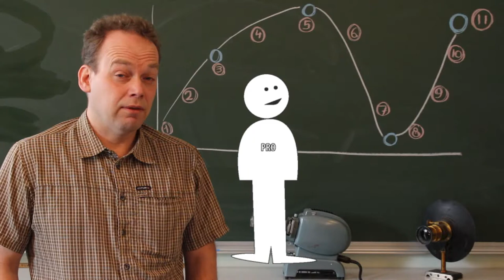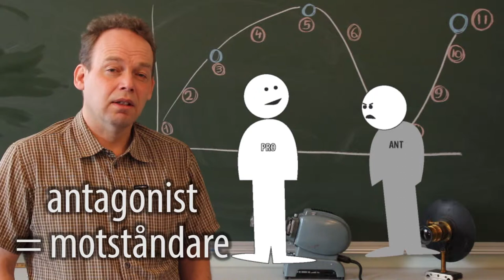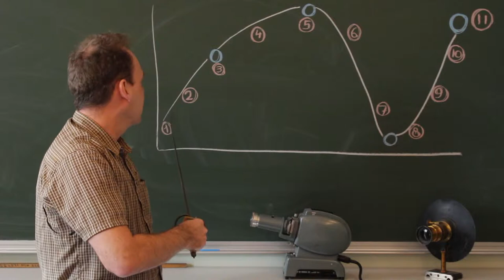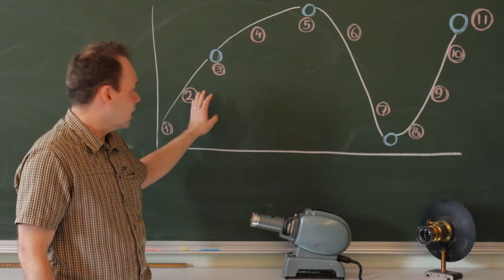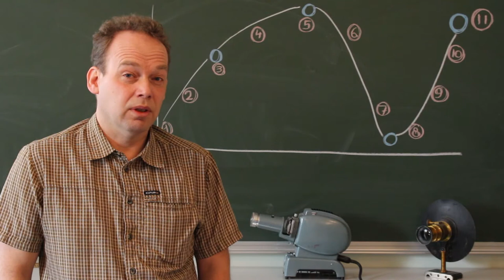Skriva berättelse: del 1